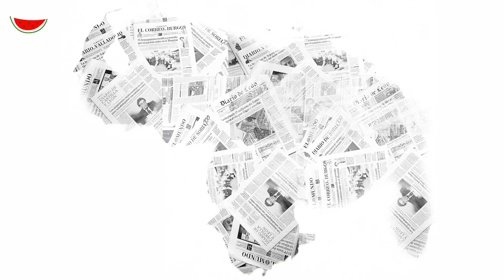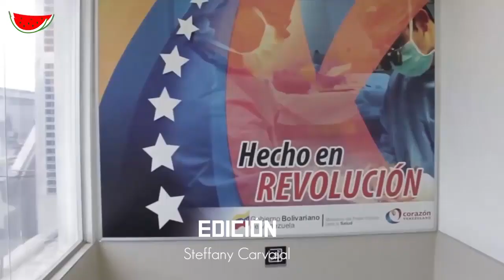El chavismo, la crisis eléctrica y sus consecuencias en 20 años